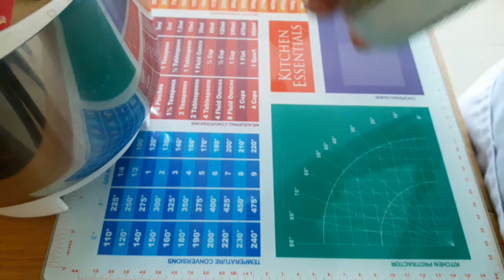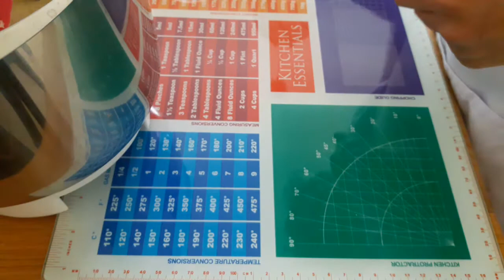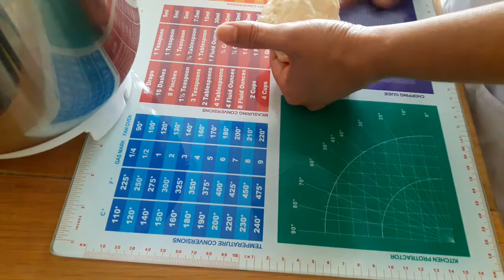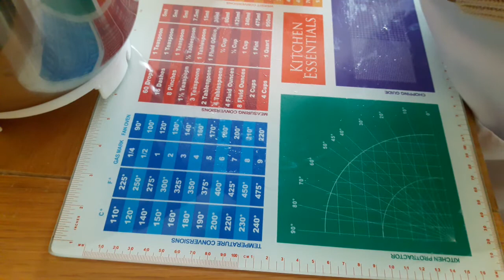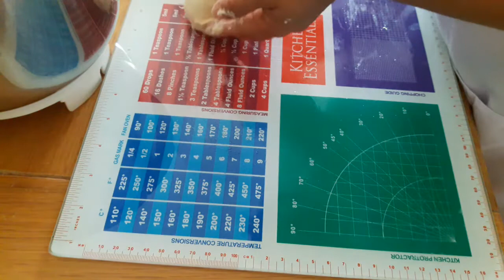Cream cheese buns (a la Veronique 😉)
150ml water or milk
7gr powder yeast or 1/2 Tbsp
1 beaten egg
50gr soft cream cheese or 1/4 cup
300gr flour
30gr caster sugar
1/2 tsp sea salt
Mix water and yeast let it proof for 5 mins, add all ingredients, mix with a wooden spoon or with electrical mixer until well combined, proof 1 hour, punch dough to let all gasses out, divide in 12 portions, form balls, cover and rest 30 minutes, flatten dough balls one at the time and reshape into buns, place on to the baking sheet, cover and let it proof one last time while your oven preheats 15-20 minutes.

12 X 9in Baking pan
Preheat oven 350F or 180C